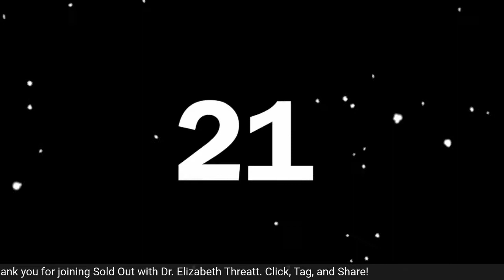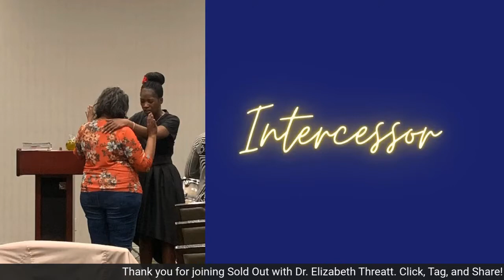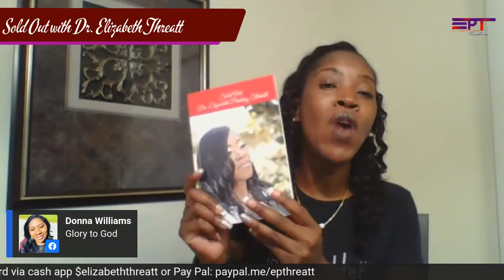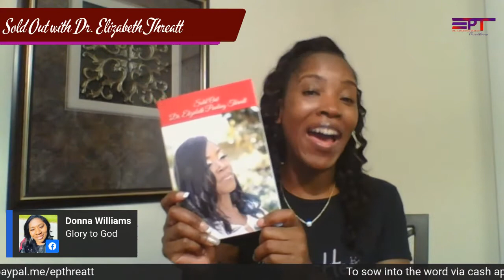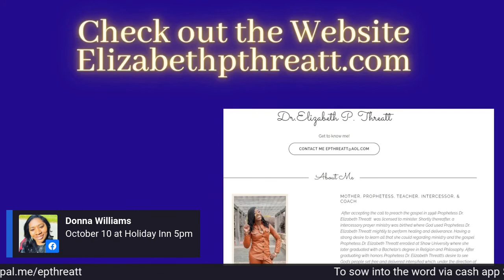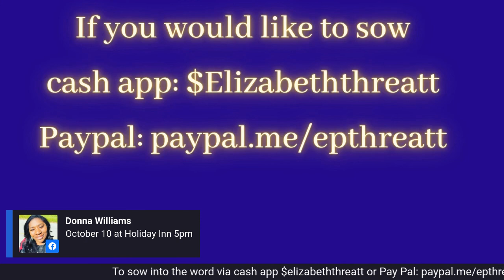Sold Out Episode 48 The Glory Belongs to God!